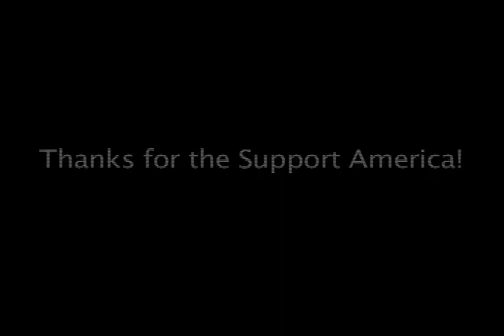Soggy Bottom: Scroggie16 -D541